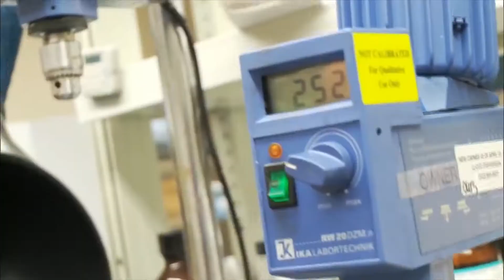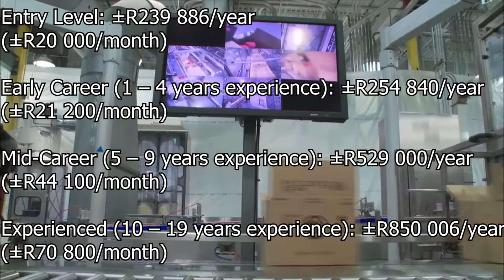Chemical Engineer Salary 2022 | South Africa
How much Chemical Engineers make (on average) in South Africa in 2021